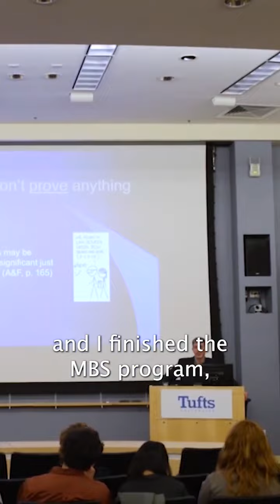Tufts MBS – Hear from an alum, now a Tufts MD student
Embark on a journey toward medical or dental school success with Tufts MBS! In this video, a Tufts MBS alum, now pursuing their MD at Tufts, provides insights into the transformative program. Find Your Future in Medicine: go.tufts.edu/mbs.